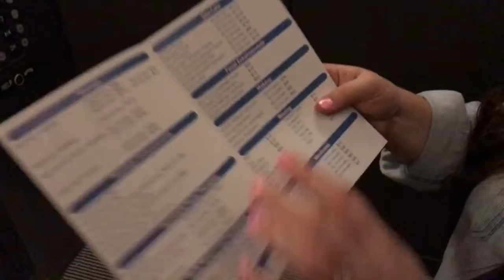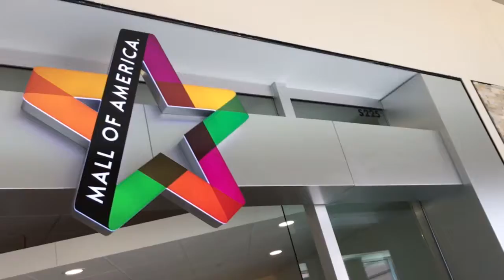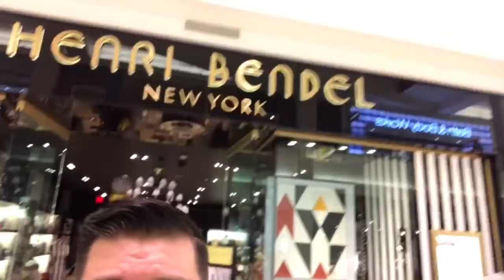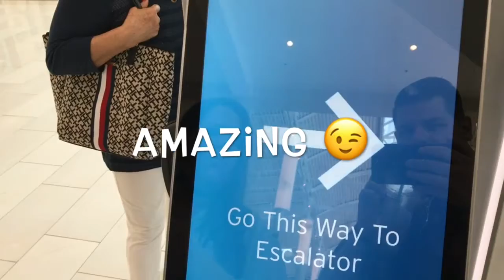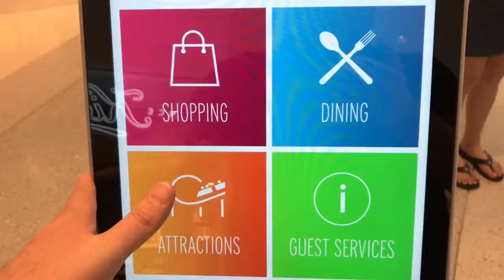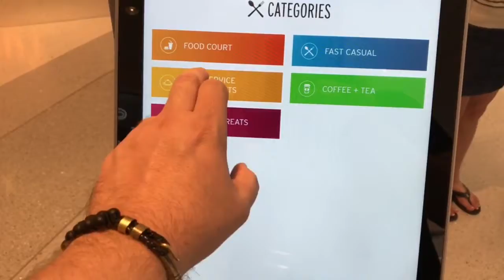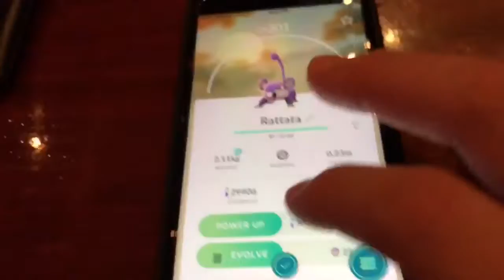Sushi Sunglasses Shopping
Having a blast shopping at the Mall of America. Also found some great sushi at a restaurant called Crave.